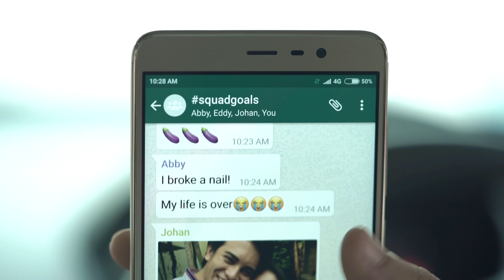Nando's Saja Je 40secs Online Commercial - "Baes"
Client: Nando's
Job Title: Saja Je - "Baes"
Duration: 40 secs
Medium: Digital
Production House: Shootworks Sdn Bhd
Producer: Dianne
Audio House  - Super Red Music Sdn. Bhd.